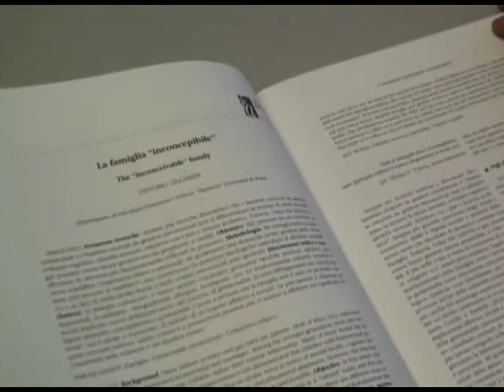Famiglie omogenitoriali, senza pregiudizi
L'idea che coppie lesbiche e gay possano essere dei buoni genitori suscita perplessità e ostilità.  Per fare chiarezza e dare visibilità alle famiglie omogenitoriali è importante promuovere un dibattito con gli strumenti della ricerca e non del pregiudizio. La parola a Vittorio Lingiardi della Facoltà di Medicina e Psicologia, Sapienza Università di Roma.